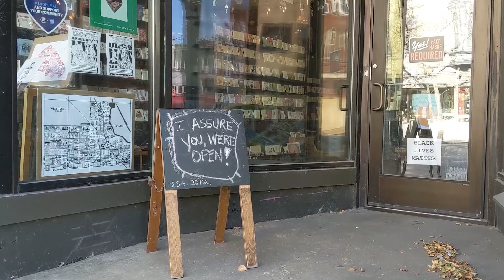Julie Young: Non-Fiction Storyteller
Produced, filmed, and edited by Julie Young